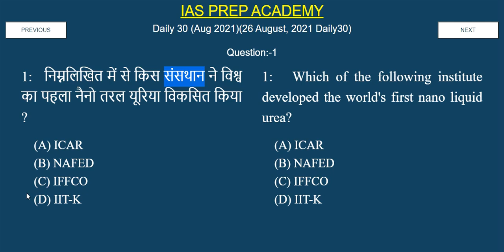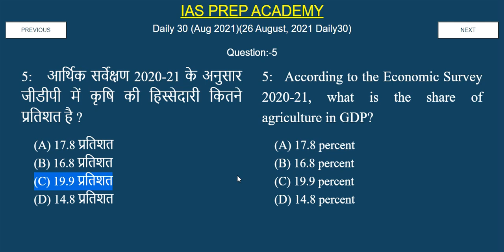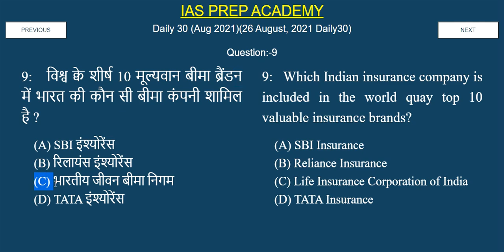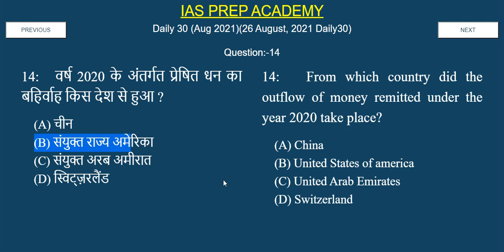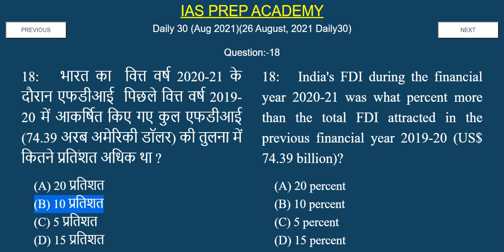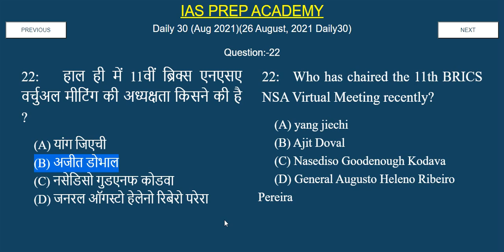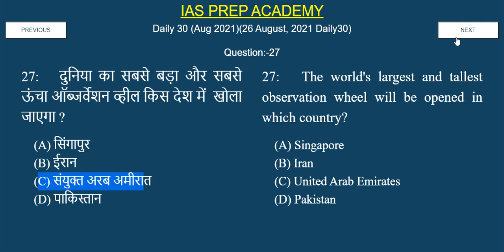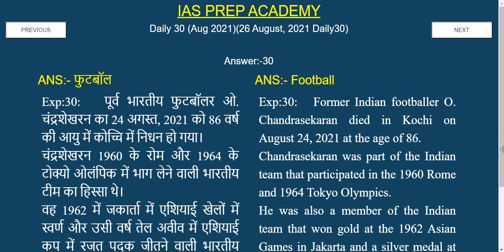आर्थिक घटनाक्रम 2021 | 26 August Daily 30